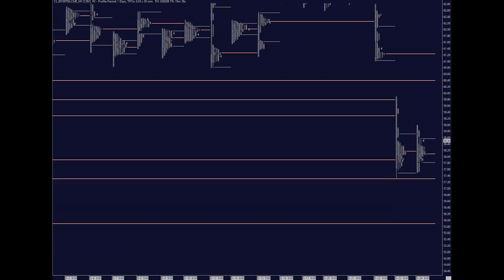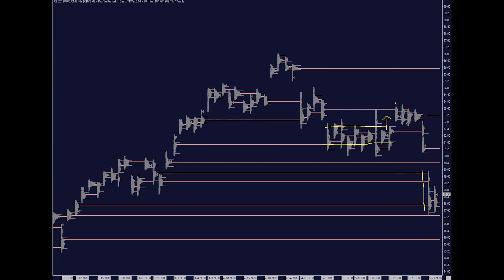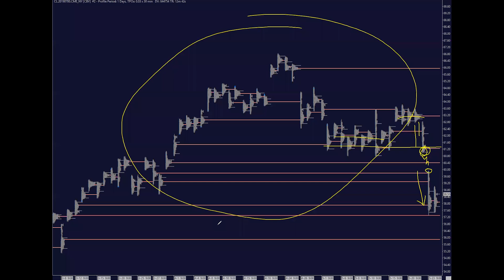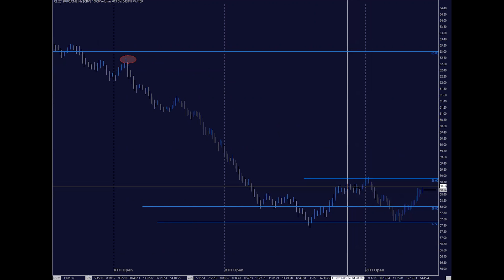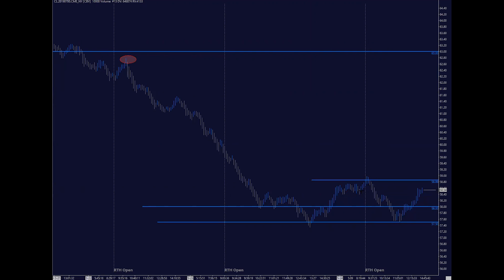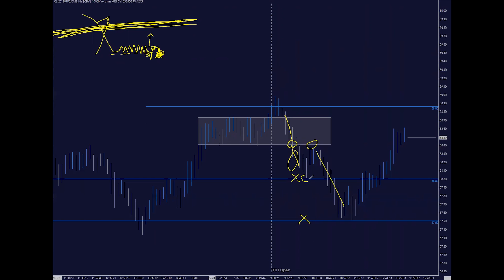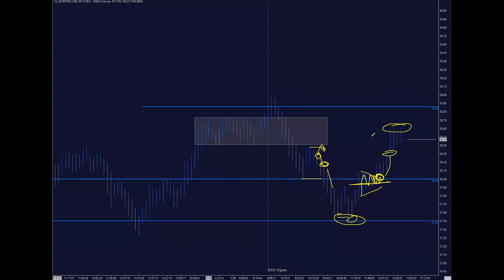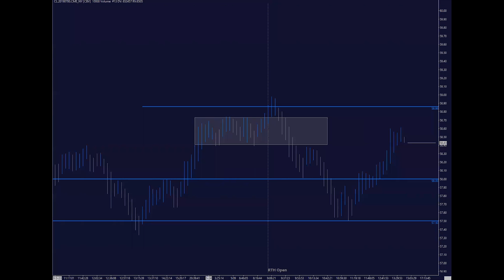How Many Pro Trading Secrets Can You Learn In This Video?